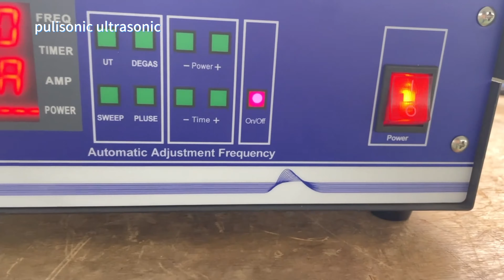Digital Type Ultrasonic Cleaning Machine Power Supply Sweep Frequency Generator 300W-3000W,20K-40K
This product adopts advanced micro processing control and digital frequency synthesis technology. Adaptive frequency fuzzy control can meet the scanning width and speed of different ultrasonic transducers, making the ultrasonic energy distribution more uniform and allowing for the performance of ultrasonic waves at any time. The machine adopts anti-corrosion design and can be suitable for various harsh working environments. High energy conversion efficiency, low operating temperature for long-term operation of the entire machine. Complete protection functions make work more reliable. Digital power regulation and time regulation are more convenient to use. And it can be equipped with remote control ports for convenient application in fully automated production lines.